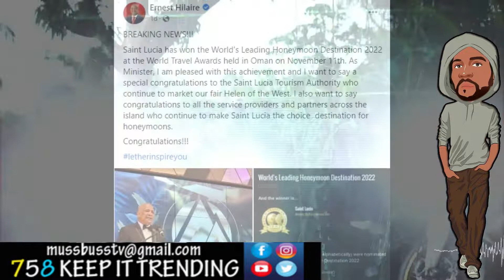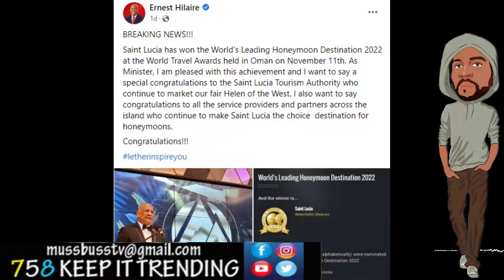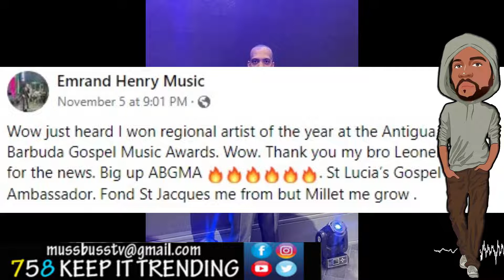St.Lucia WINS vacation AWARD, Emrand Henry WINS 2 MUSIC awards, Quater Bill 758 artist make BILLIONS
Ernest Hilare